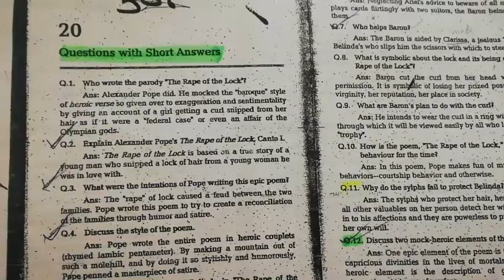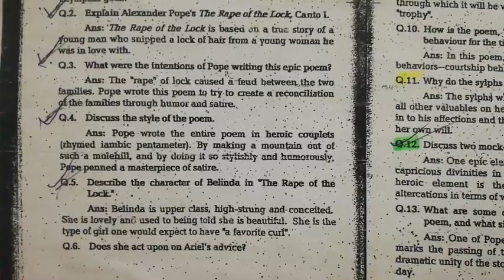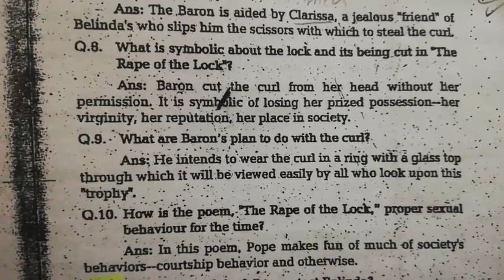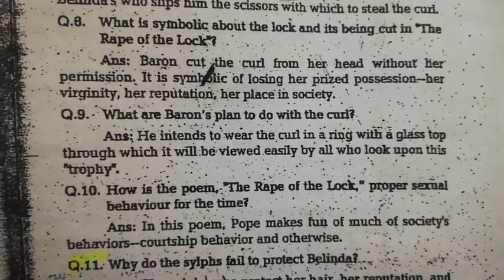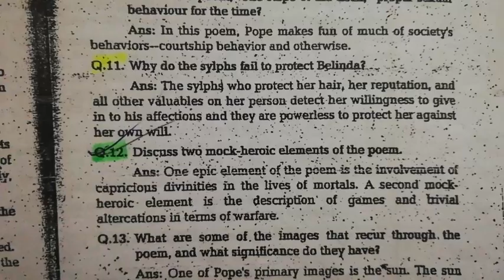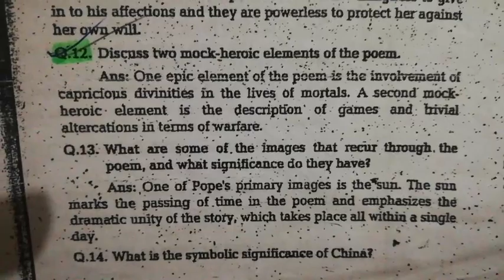Short Question and answer of the poem "The Rape of the lock"